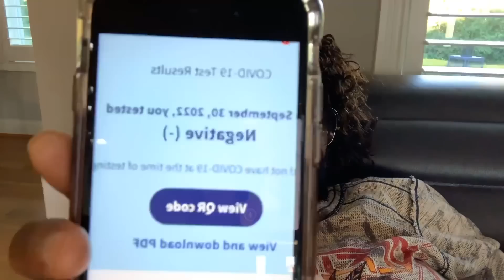Test Results Are In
00:00-Intro
01:06-Full Video
11:00-Outro

 Test Results Are In Hello everyone welcome to my channel and thanks for watching If you haven't Subscribed make sure you Subscribe and click on The Notification bell to be notified when i upload new content.
 I had to take a Covid Test today because i am very sick and in this video i tell you all the results.
Thank you all for your get well wishes and all the love you send. I love you all from the bottom of my heart.
 Remember this too shall pass and God is Taking Good Care of me. In The kitchen With Gina Young
Gina Young Gina Young Cooking Channel  Best Cooking Channel On Youtube For Beginners
 If you all love a good recipe this is the channel for you all also If you want to learn how to cook this is the channel for you to God bless you all until the next video Goodnight.
P.S Stay Prayed up.